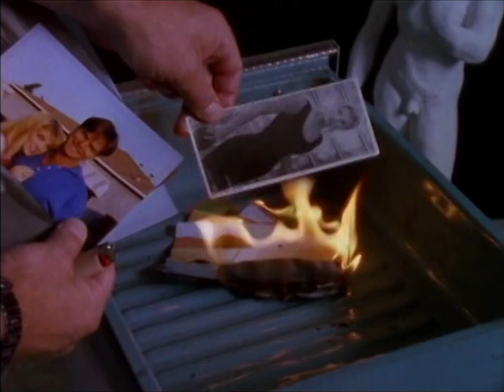Zipperface (1992) ORIGINAL TRAILER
Directed by Mansour Pourmand. With Dona Adams, Jonathan Mandell, David Clover.

AKA:
El asesino de negro
Keravnos stin isyhi poli
Le masque de la peur
Zipperface - faccia di cuoio
Zipperface: Assassino Impiedoso
Лицо на молнии